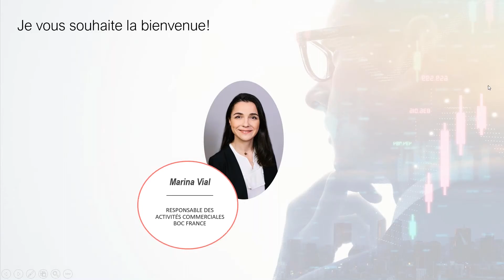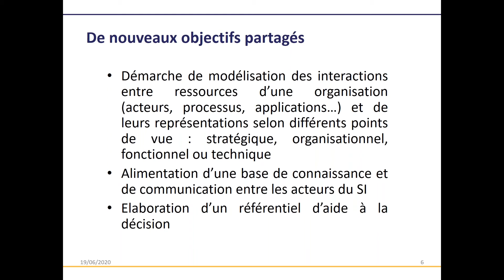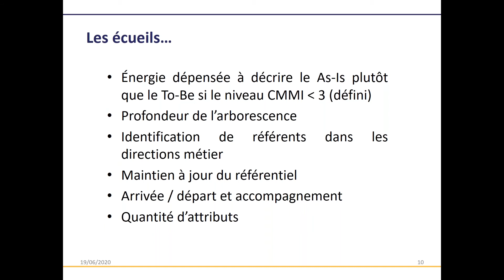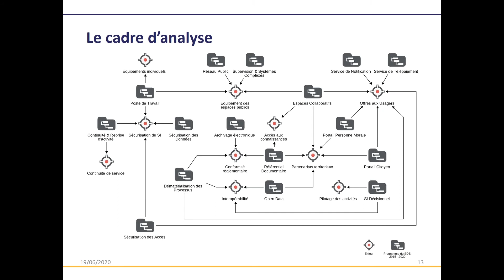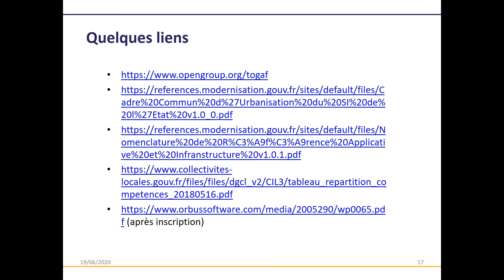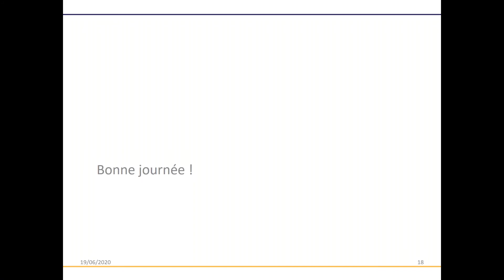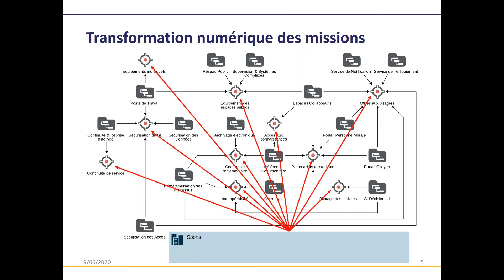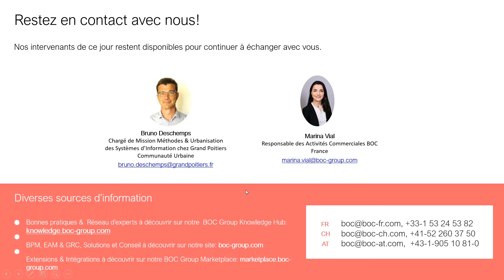Mise en place d’une démarche d’architecture d’entreprise dans une collectivité territoriale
Bruno Deschemps chargé de mission “Méthodes & Urbanisation des Systèmes d’information chez Grand Poitiers Communauté Urbaine” nous expliquera comment il a réussi à instaurer dans son organisation une démarche d’Architecture d’Entreprise. Il partagera avec nous les écueils rencontrés et les « astuces » mises en place ou identifiées pour consolider leur référentiel.